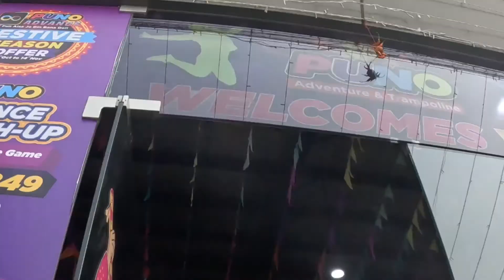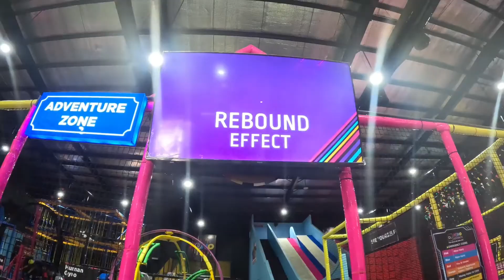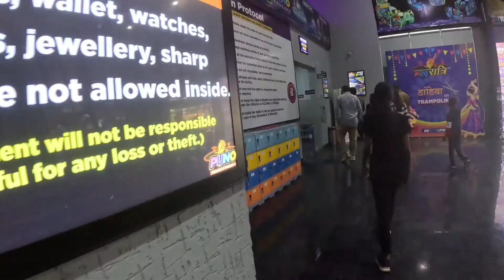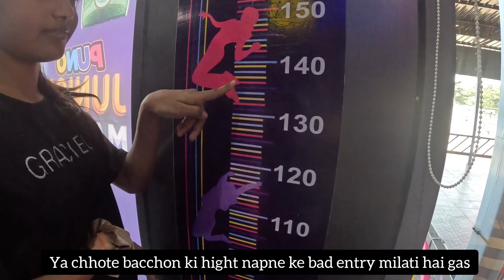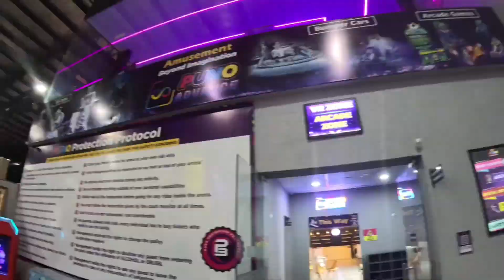wow!!best place to visit in Raipur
🌟 Discover Raipur: The Ultimate Travel Vlog! 🇮🇳✨ In this exciting vlog, we take you through the best places to visit in Raipur, showcasing hidden gems and popular attractions alike! From stunning local markets to breathtaking parks, you'll get insider tips on what to explore in this vibrant city. 📸 Don’t miss our special feature: the feminist Puno Space, a cultural haven for art and creativity! Immerse yourself in Raipur’s rich culture and natural beauty!